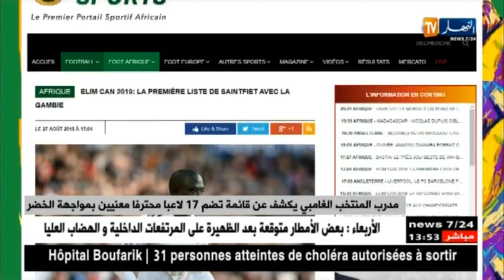مدرب غامبيا يكشف عن قائمة تضم 17 لاعبا محترفا معنيين بمواجهة الخضر